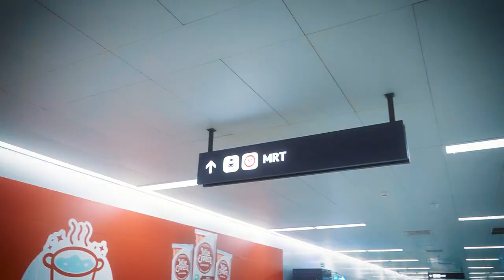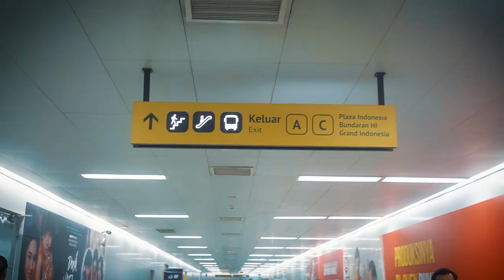Jessica Siahaan - Letting You Go (Official Music Video)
Filmed by Reason Creative